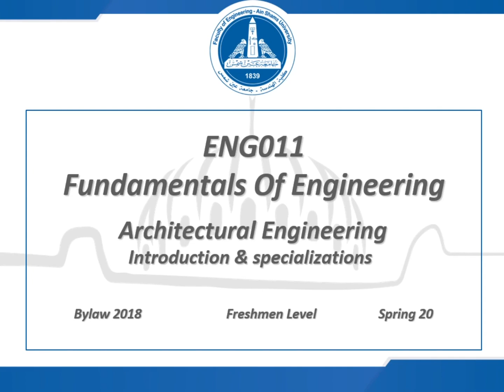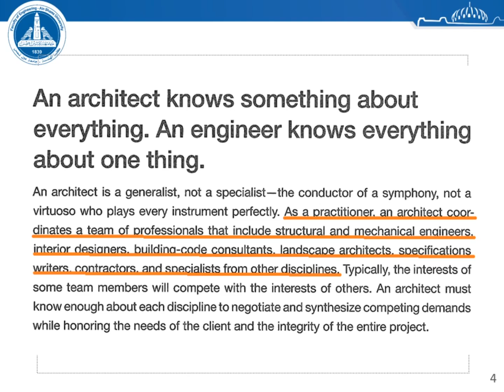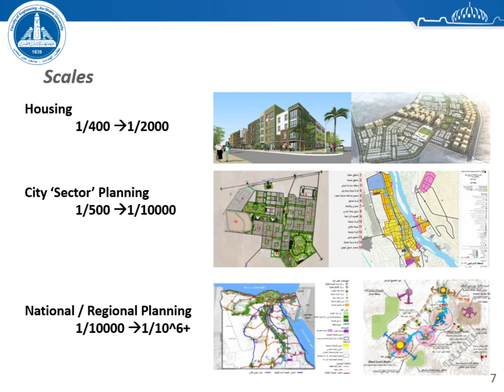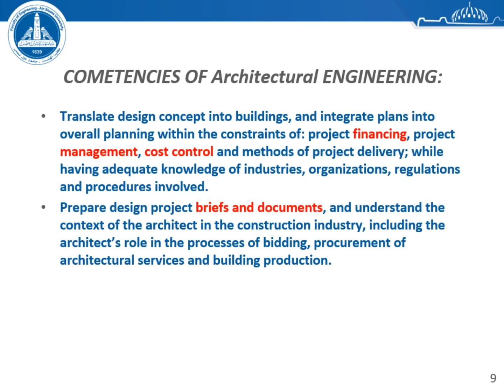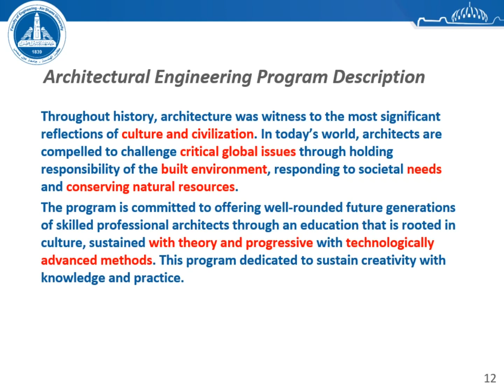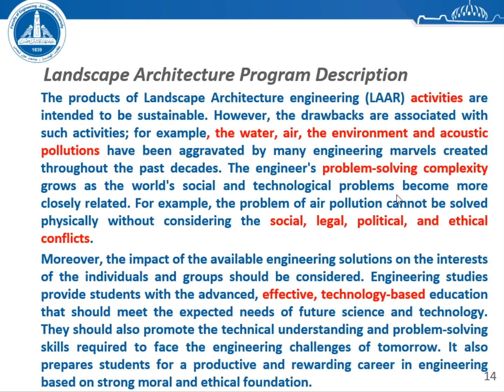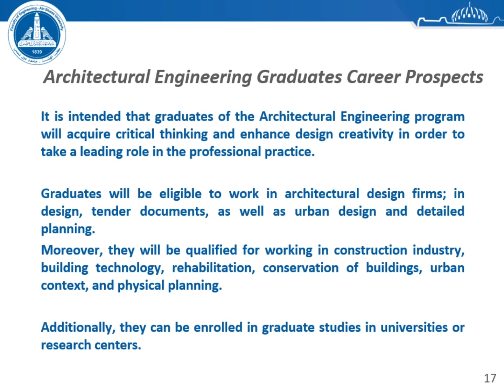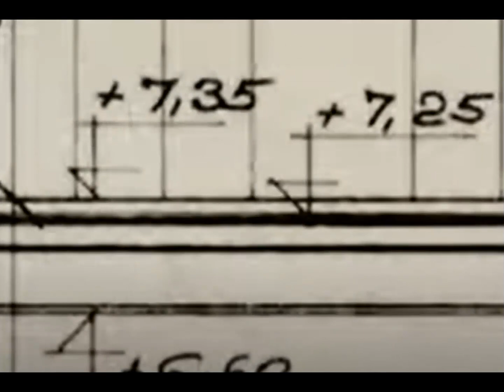[ENG011] Fundamentals - Lec. (10) - Dr. Moataz Fatah - Spring 2021